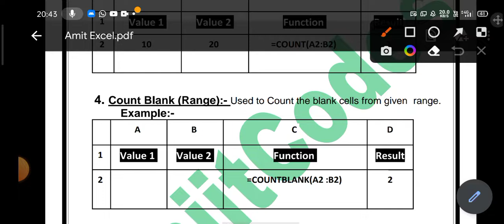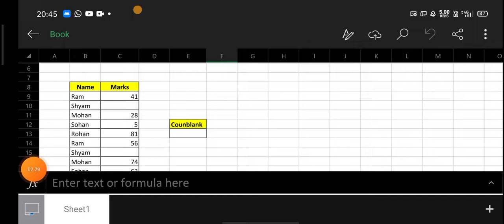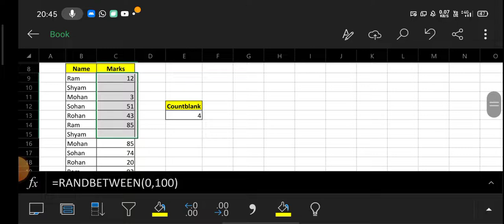How to Use COUNTBLANK Function Excel | Easy Explanation | Advance Excel | @AmiitCodes